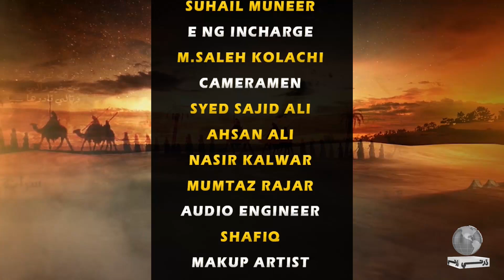Salam Ya Hussain I 02 Muharram Exclusive Transmission 1446 / 2024 l Dharti TV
Dharti TV Entertainment is your go-to Sindhi channel for a vibrant mix of Infotainment & News shows. Be it current affairs or exciting game shows. Our aim is to bring joy, knowledge, and the latest happenings right to your screen, celebrating the rich culture and heritage of Sindh.